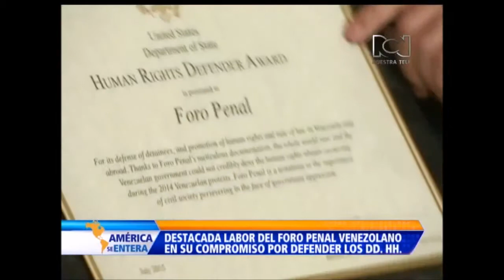‘Foro Penal Venezolano’ recibe galardón por su labor con los presos políticos de su país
El Departamento de Estado de Estados Unidos hizo entrega del distinguido premio de ‘Defensores de los Derechos Humanos’ a la ONG ‘Foro Penal Venezolano'.